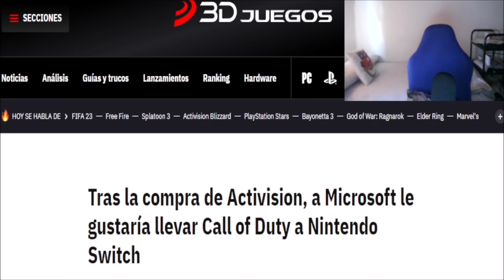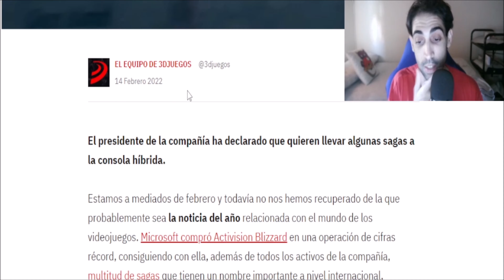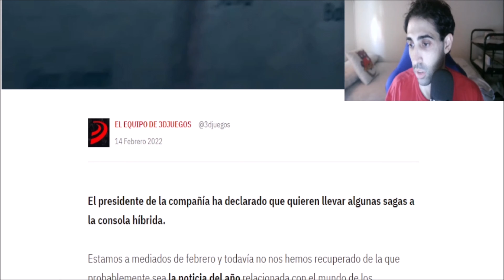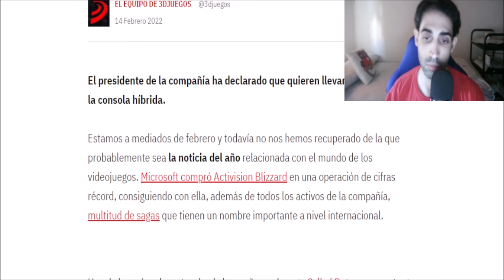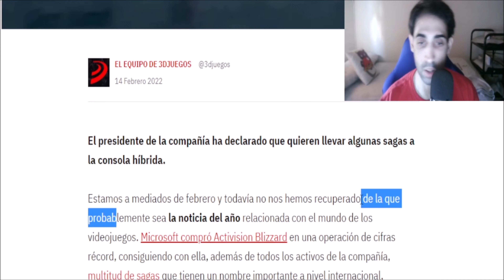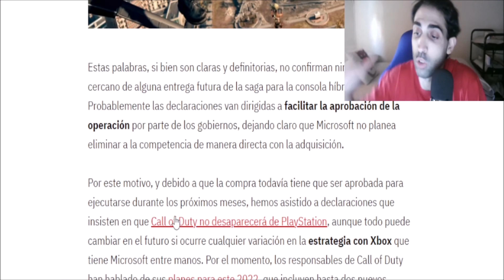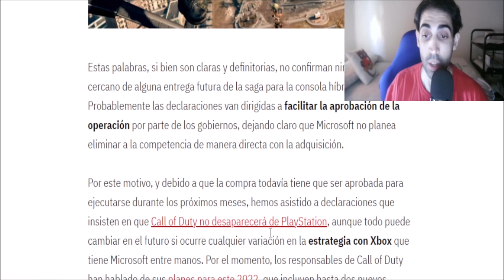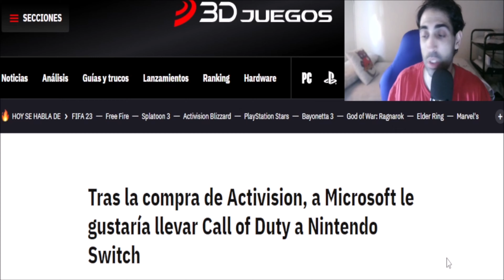¡MICROSOFT QUIERE LLEVAR CALL OF DUTY A NINTENDO! - 4K - ANIBAL